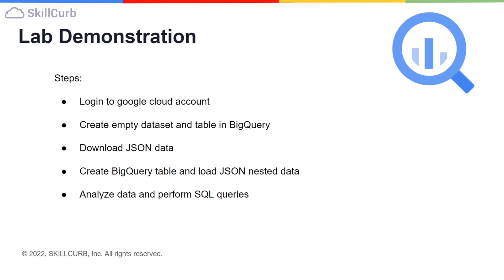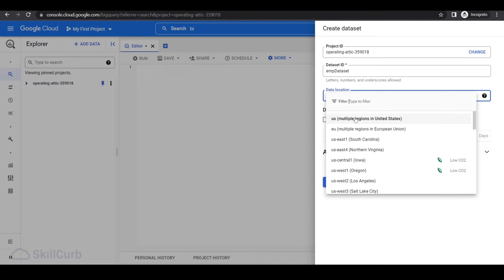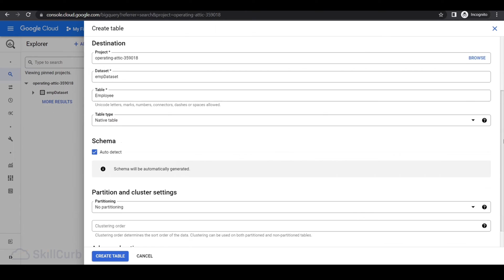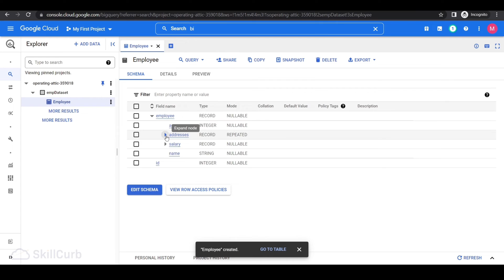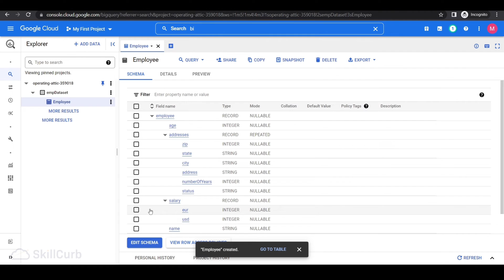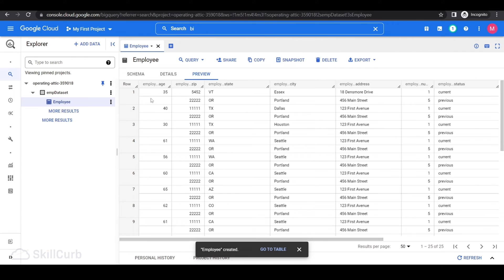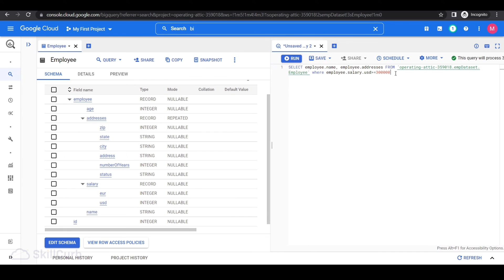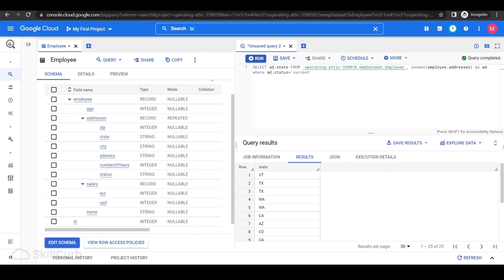Loading Data into BigQuery | Query Nested Json Data with SQL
In this lab we will show you how to load nested json data into Google bigquery through the UI and write SQL to unnest the dataset as well.